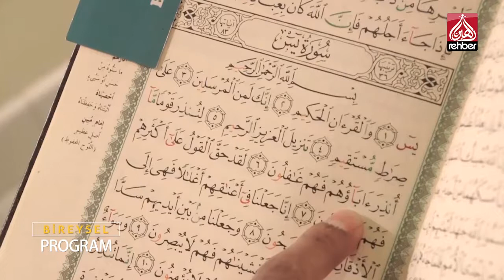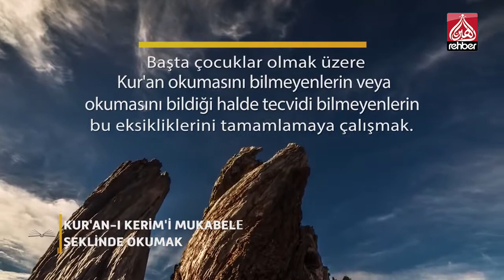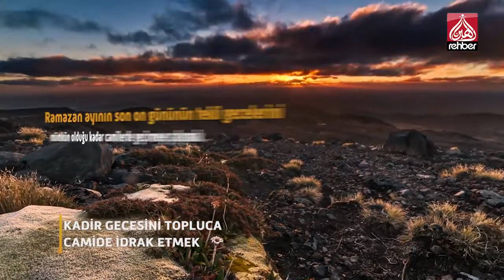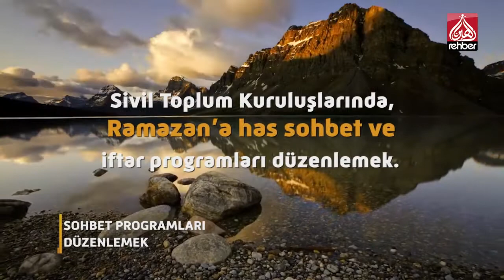Ramazan Tavsiyeleri - Kur'an Nesli Platformu